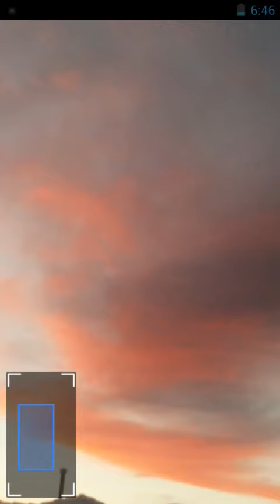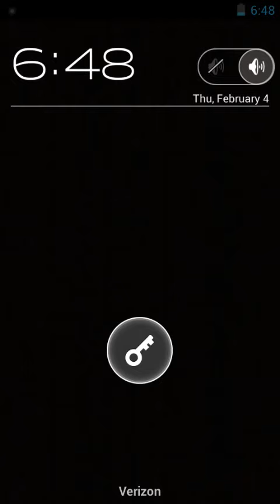RED OXIDE STORM NIBIRU'S ARMS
RIGHT AT SUNSET JUST ABOVE THE SUN